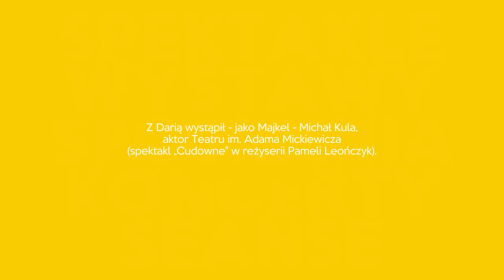CO, GDZIE, KIEDY | CZĘSTOCHOWA